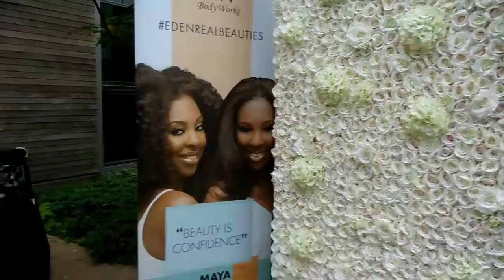Lost Files: Naturalista Hair Show | Veda 2017 - Day 29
*All products were purchased by me